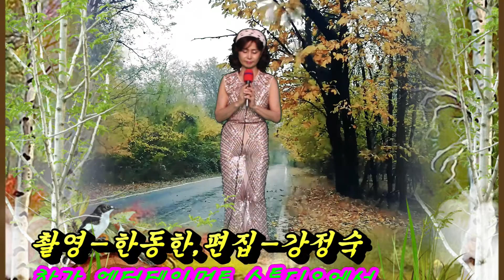실없는 약속 - 초아강 (원곡-한동한,작사-강정숙,작곡-한동한 ) 2020.09.30. 한강 엔터테인먼트 스튜디오에서